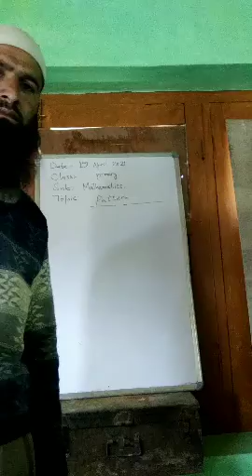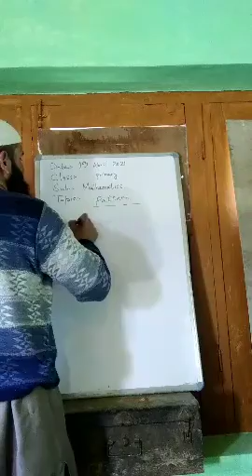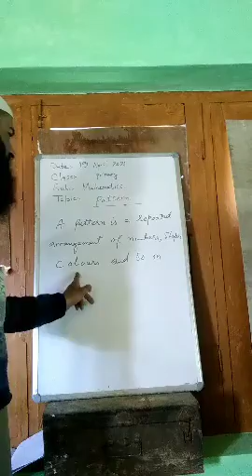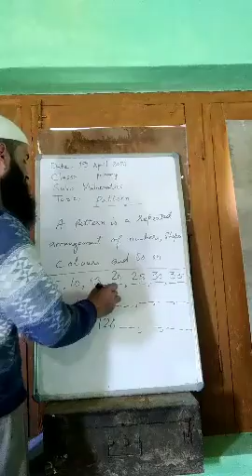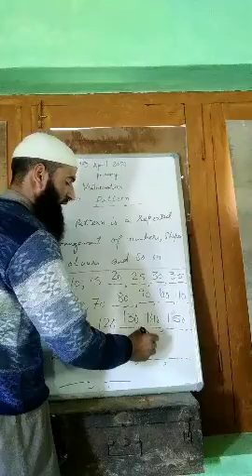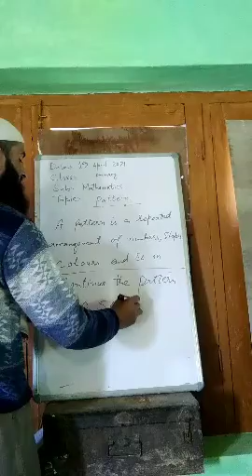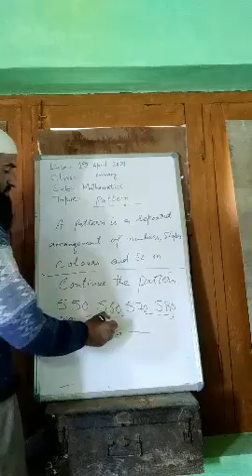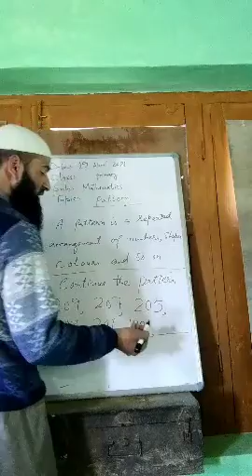Class: 3rd Sub: Math Topic: Pattern